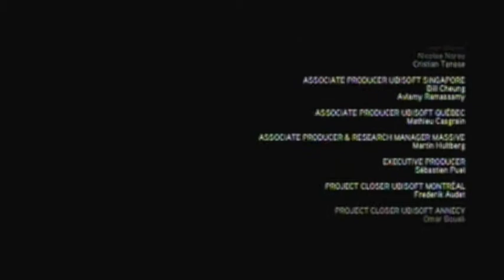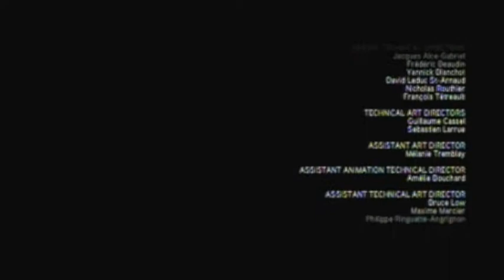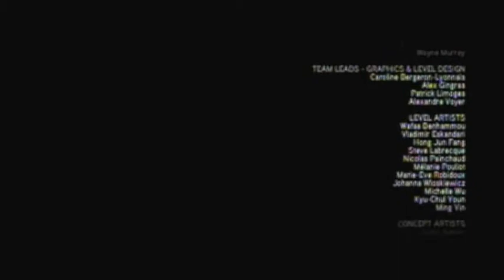Let's Play Assassin's Creed Revelations: Part 76 "A Chasm in the Earth"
In which we speak to the Ones Who Came Before again, and see how they fell.